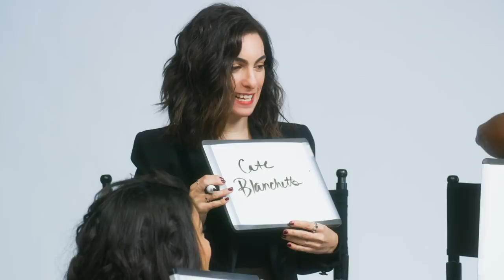Best Friends Test with The Cast of Someone Great | Netflix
From tequila and dogs to signature dance moves, the cast of Someone Great along with writer-director Jennifer Kaytin Robinson get real about their real life friendships!

On the heels of a blindsiding breakup, music journalist Jenny braces for a new beginning -- and one last adventure with her closest friends.